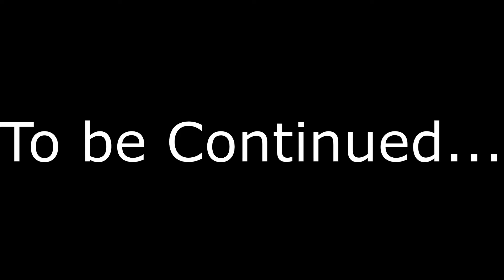Why does GLaDOS Hate Me?! | Portal 2: Part 3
Hello People of the Internet! Today we continue Portal 2, while GLaDOS does nothing but insult me throughout the video.